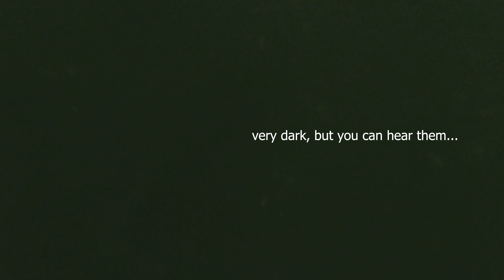Fall blackfish (tautog) 2022 begins - when you should and SHOULDN'T move spots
Only had about 2.5 hours to fish for tautog aka blackfish on this crisp autumn morning in the Long Island Sound (NY side - western region) so I started shallow but soon realized it wasn't happening and moved deeper.  The action was good and the blackfish were hungry even with the slacked out tide, so it made for a very enjoyable light tackle session on the kayak.  Water temps are cooler this year than last so it will be interesting to see how this season pans out.  Tidal coefficient was 83 in the morning

Lure:             blackfish jigs 5/8oz - 3/4oz.

for custom logo upf50+ performance fishing shirts